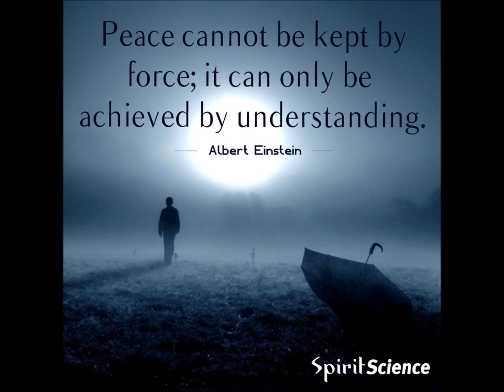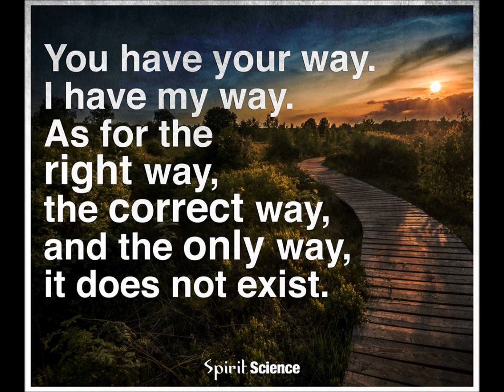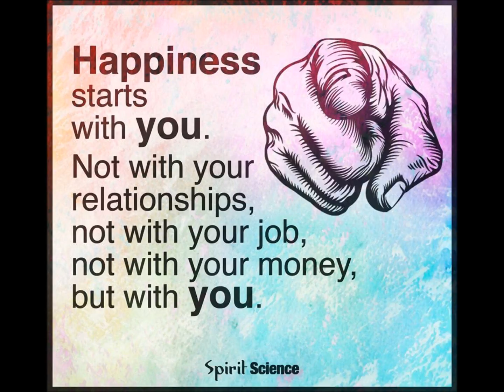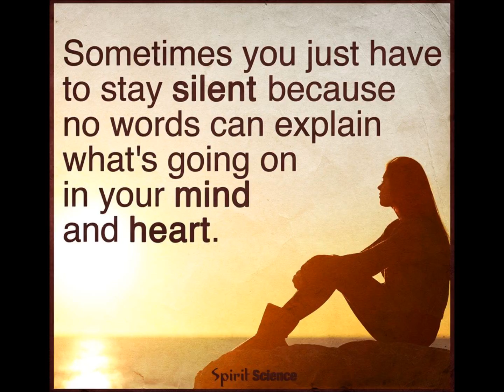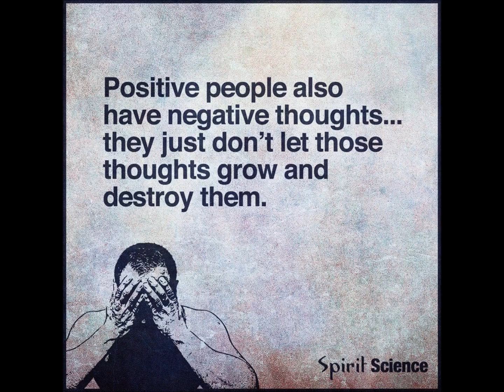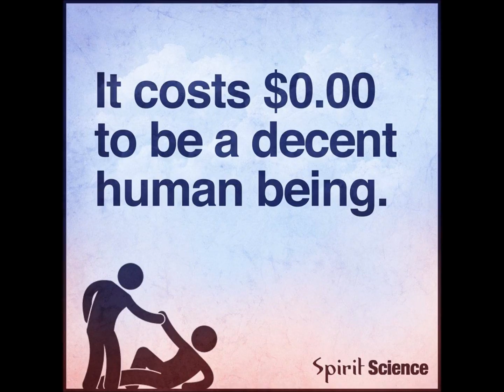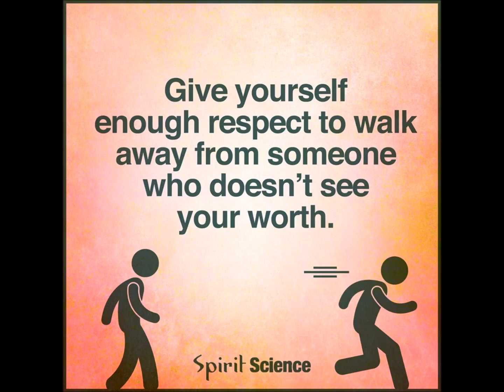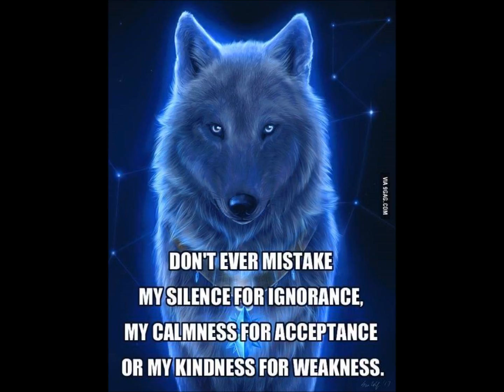Smokie496@03 09 2016pt1